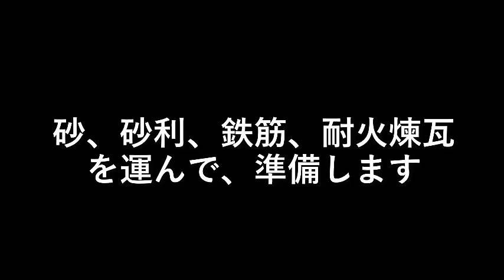薪ボイラーを作る３ 材料運び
ボイラーを作る材料

砂、砂利、鉄筋、耐火煉瓦を運んで、
準備します